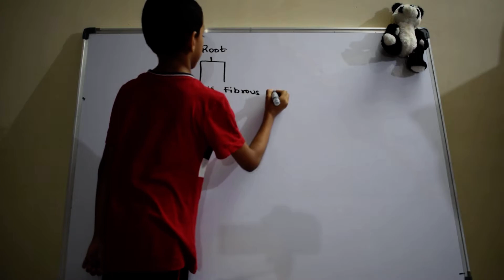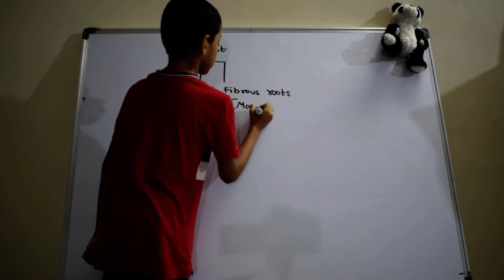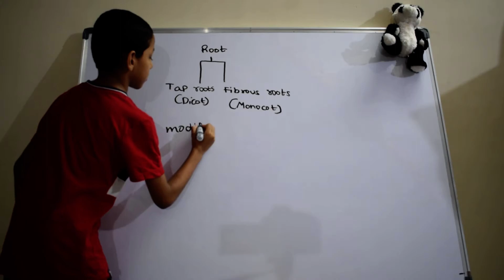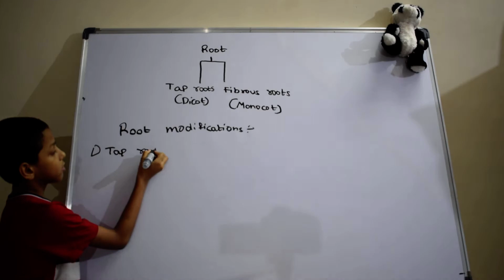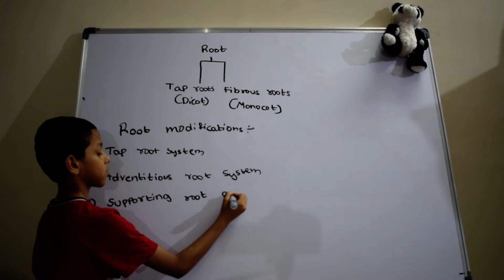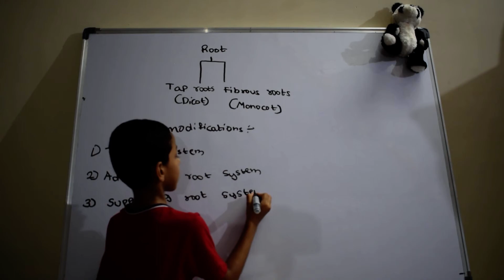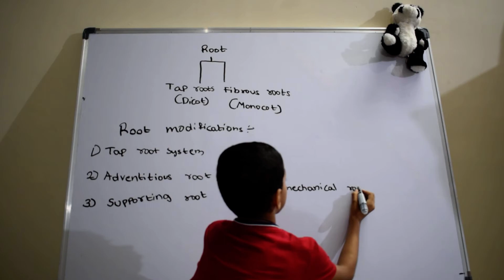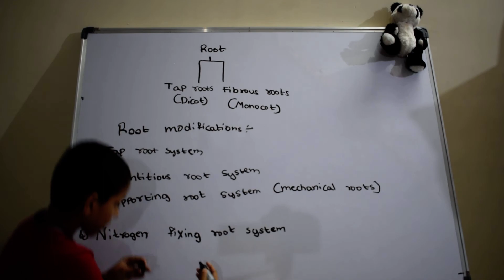Explain about Roots, types of roots, functions of roots, Modifications of roots | Biology